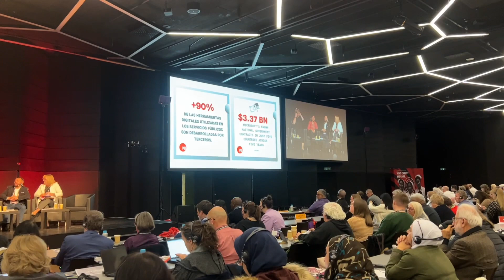Congress 2023 - Day 2 (16 October)